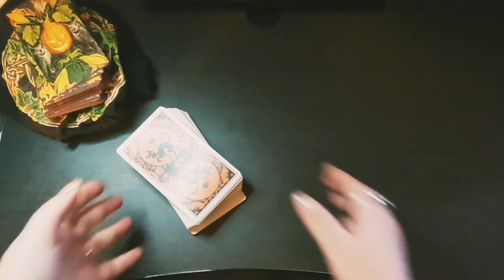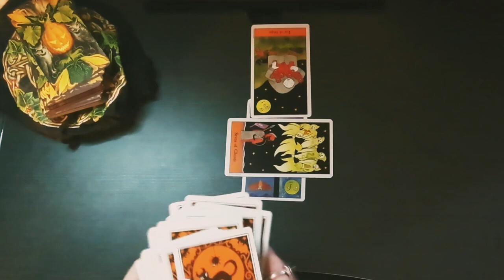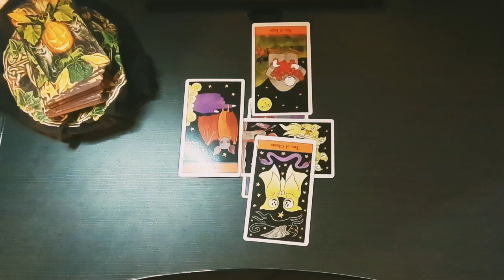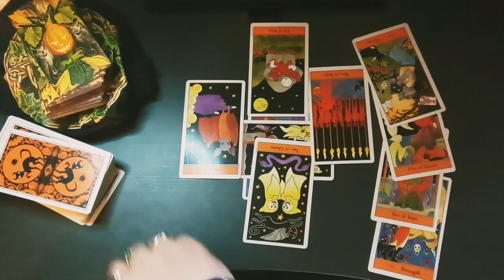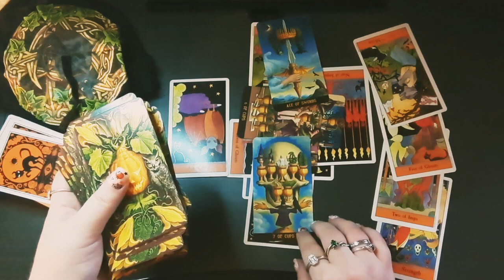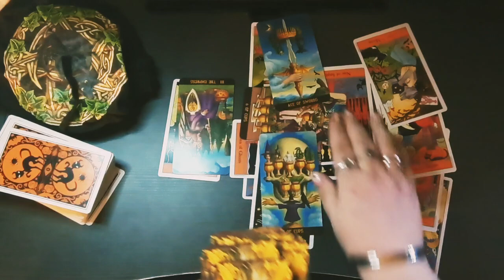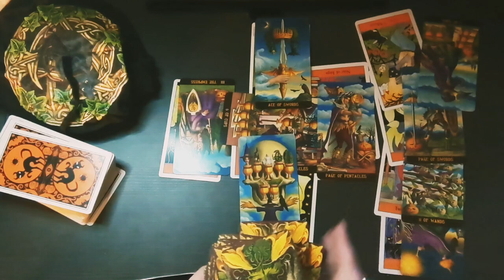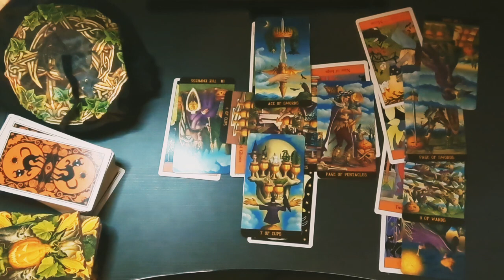Super Ego, Tarot Reading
Amazon Wishlist